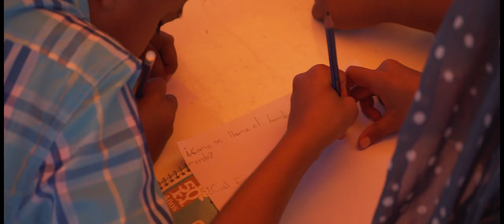San Jorge Nuchita, Confraternidad cristiana Agosto 2023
Resumen de la Confraternidad cristiana en san Jorge Nuchita, 12 y 13 de agosto del 2023